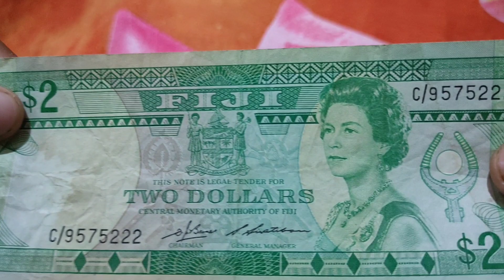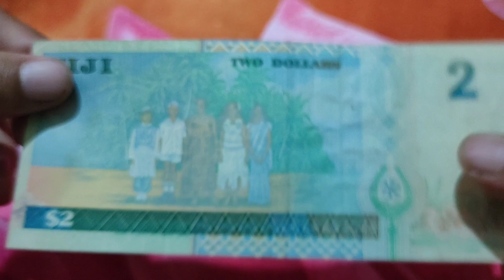🇫🇯 Fijian Dollar 🇫🇯 || Fiji Currency || Fiji Money || Fiji Banknotes || Queen Elizabeth